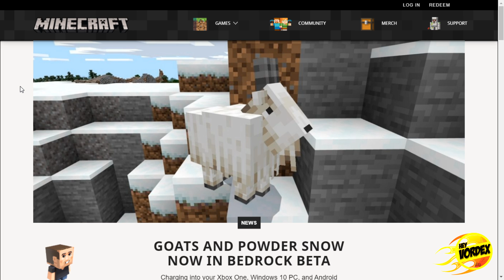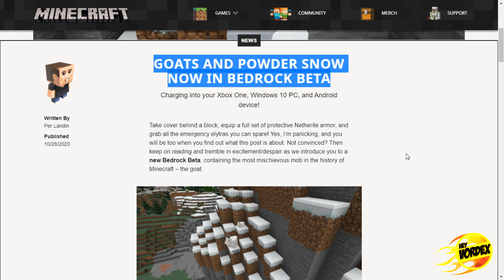MINECRAFT - FORAM ADICIONADAS AS CABRAS DA ATUALIZAÇÃO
Hey, pessoal!

Neste vídeo vocês vão conferir algumas informações sobre a nova cabra do Minecraft. O novo mob chegou primeiramente na versão beta para o Minecraft Bedrock Edition. Junto a adição chegou também a "nova neve mais nevada" o pó de neve e também o chifre da cabra.